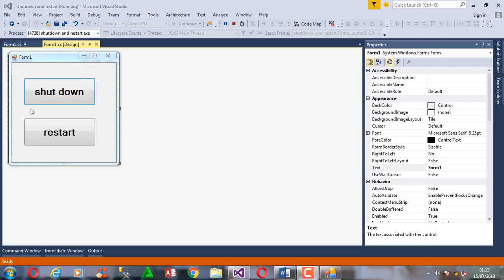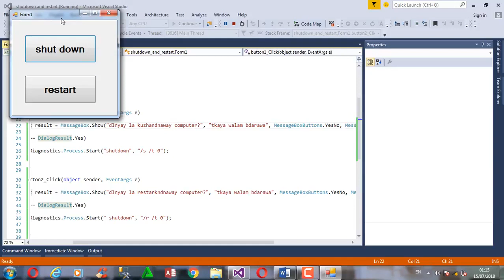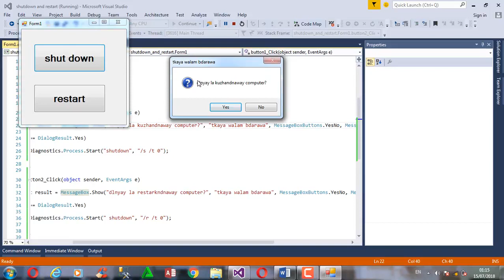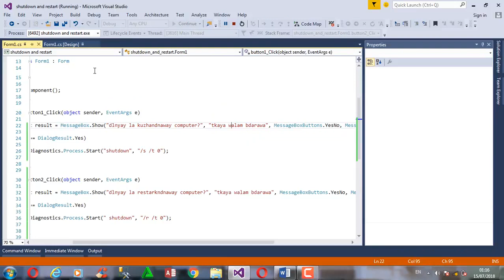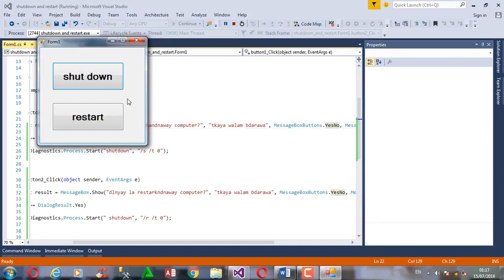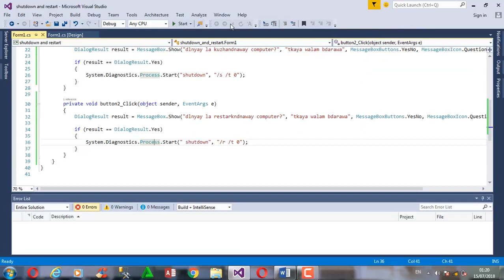فێربوونی زمانی سی شارپ